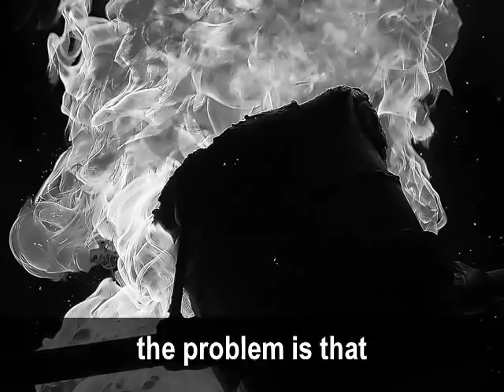KGRA Promotional Movie.wmv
This is a video describing KGRA Energy's waste heat recovery solution.